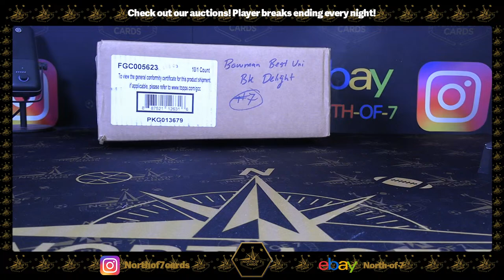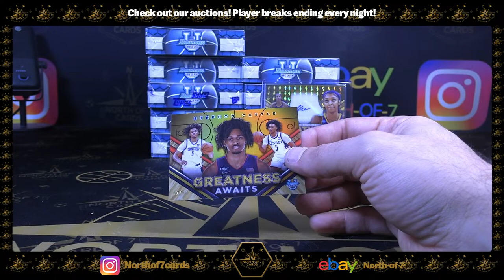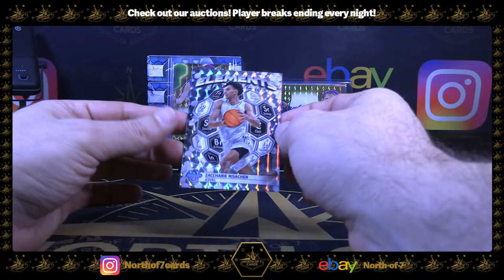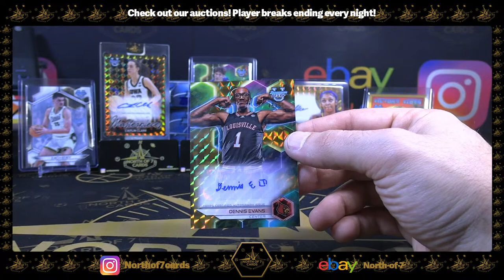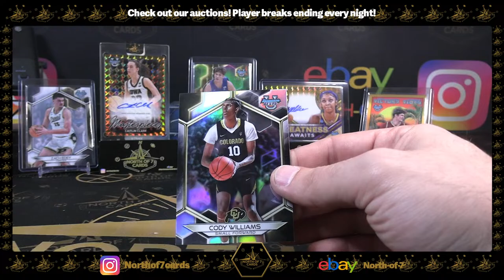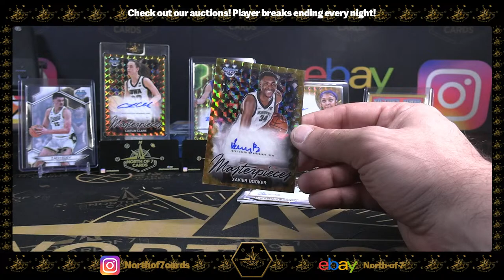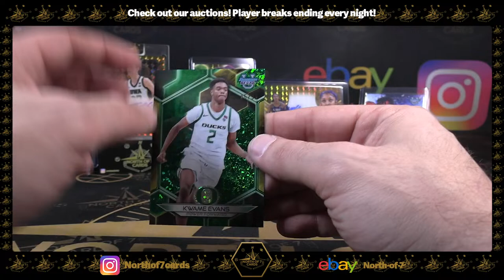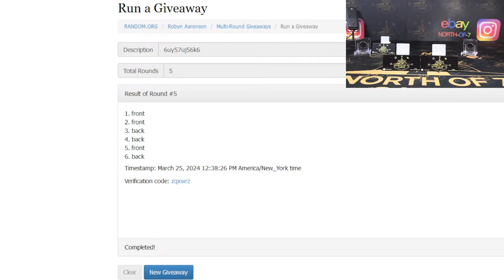2023-24 Bowman Best Basketball Delight 1X Case Player BREAK #7 - mar 25